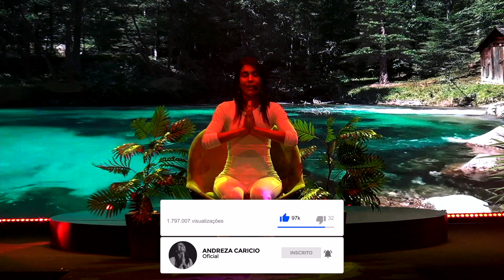Meditação: Medo - Andreza Caricio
🔆Não esquece de deixar o seu comentário!

💜 Para ter um acesso INCRÍVEL aos meus conteúdos, como:
📲 Vídeos exclusivos e histórico de outros vídeos temporários!
🎥 Acesso a todas as lives passadas na íntegra!
💬 Destaque seu comentário nos comentários dos vídeos!

Faça parte do nosso Exército do Bem!

‼️LINKS IMPORTANTES!